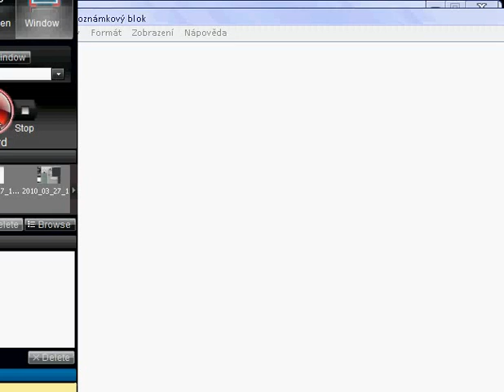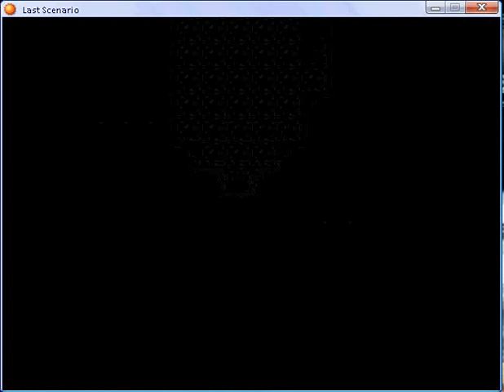Last scenario part 69.flv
Ether Well part 3